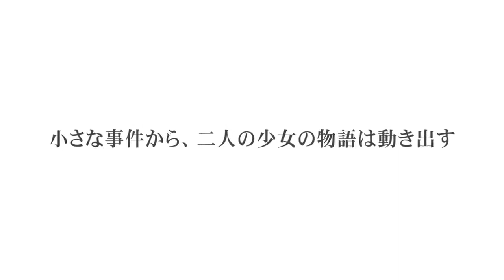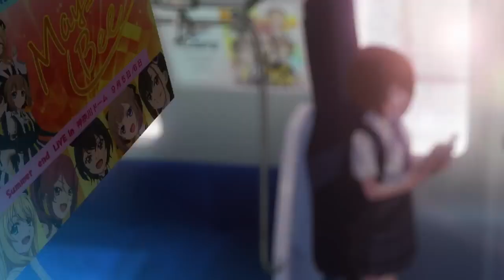Extreme Hearts Anime Trailer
The Extreme Hearts OP (opening) theme song music is “Infinite” by Miho Okasaki.

The story of Extreme Hearts is set in a futuristic Japan where the latest fad hobby has become something called “Hyper Sports”, which are played with high-tech gear and support items that will enhance a player’s abilities to superhuman levels.

The story centers on a second-year high school student name Hiyori Hayama, who doesn’t know anything about Hyper Sports, and has instead dedicated her life to music and songwriting. Hiyori is a part of the entertainment agency Hayama Geino and the leader of the band RISE.